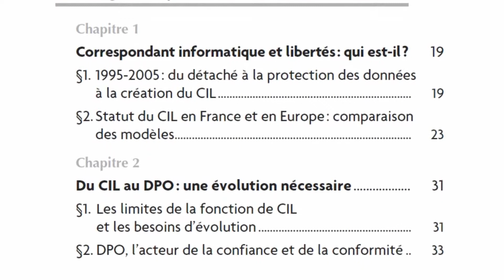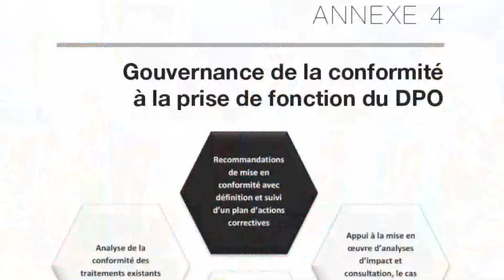Le Délégué à la protection des données, clé de voûte de la conformité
RB Édition publie " Le Délégué à la protection des données (DPO)
Clé de voûte de la conformité".
Le Règlement général sur la protection des données (RGPD), qui entrera en vigueur le 25 mai 2018, modifie substantiellement la protection des données à caractère personnel. À l’heure du big data et de l’intelligence artificielle, l’exploitation des données à caractère personnel constitue une opportunité de développement économique, tout en soulevant un certain nombre de questions du point de vue de la vie privée et des libertés publiques. Pour répondre à ces enjeux, le RGPD crée le Délégué à la protection des données (DPO), véritable chef d’orchestre de la conformité interne de l’entreprise. Cet ouvrage présente le positionnement, le profil, les missions du DO comme l'expliquent les auteurs Garance Mathias, Amandine Kashani-Poor et Aline Alfer.